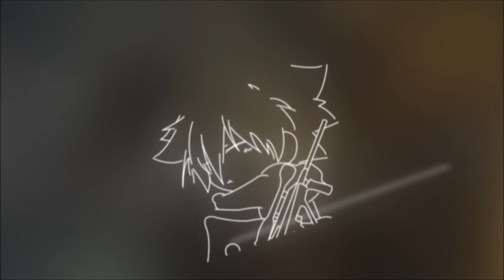【沁欸】CSO 期間限定新圖『萬聖節致命大廈』！最後幾回合的操作簡直太神了！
好好玩喔

剪輯：沁欸
字幕：萌娘
封面：沁欸